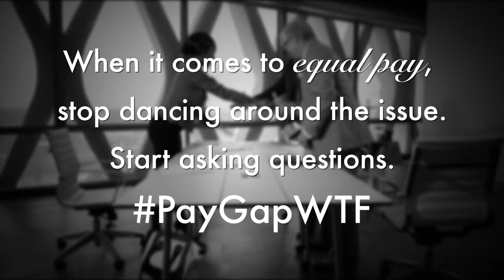My Unfairly Paid Lady with Jeff Perry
Cast:

Henry Higgins: Jeff Perry
Lisa Paid­too­Little: Angelina Spicer
Peter Pickering: Ptolemy Slocum

Executive Producer: Vivien Labaton
Executive Producer: Alicia McMullen

Directed by Kimmy Gatewood
Written by Matt Johnson

Produced by Nerd Ranch Productions
Producer: Rebekka Johnson
Director of Photography: Allyson Schwarz
Sound Engineer: Brett Morris
Sound: Ben Templin
Editor: Funky Studios
Camera Assistant: Max Well
Gaffer: Michael Tingley
Hair & Make Up: Nikki Lawson
Wardrobe: Cathy Hahn
Wardrobe Assistant: Cleo Trifonidis
Production Assistant: Ruby Marez
Production Assistant: Brian Billuni
Legal: Kristina Chiu
Special Thanks: Cement Studio